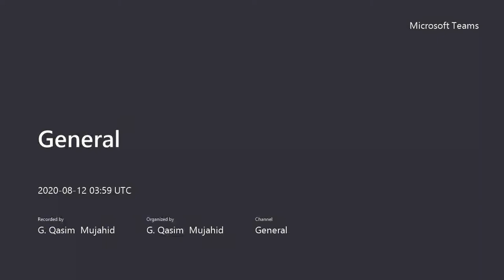Iqbal ka Khasoosi Mutalia Video Lecture 28